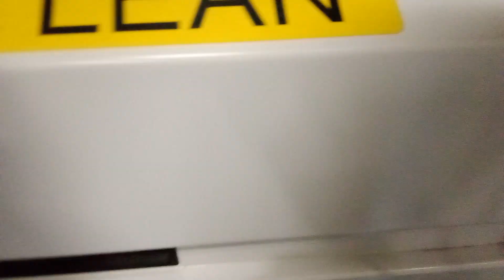Singapore mrt ride from Napier to orchard *Orchard* CT251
This train ride is from Napier to Orchard.

A very special thank you to my subscribers for helping me to 35 subscribers. we just need 15  more subscriber to reach our goal and also thank you for helping from 3K views to 7K views in just within 5 days from just 2 video!! All the best and have a nice day!!

 Please keep all comments respectful if not your comment will be DELETED.
Thank you to all of you guys especially my friends, and sub to them as well!!
1. Oatmeal Cereal
2. Dimensional Animations
3.C751B_kawasakiNS
4.Someone

This video is copyright (©️ )protected. No free usage of this video, ©️ claim/ strike will happen.(If you want to u this video ,you may ask for permission in the comment section).